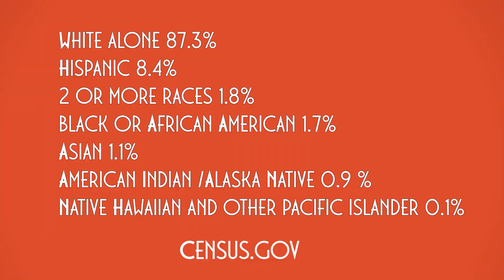7 Things You Should Know Before Moving To Franklin North Carolina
7 Things to Know Before Moving to Franklin
From this local boy and girl to you…here are the 7 things to know before moving to Franklin – North Carolina.

7. This might not mean much to some, but the locals are friendly. They will wave to you as you drive down the road. They will say ‘hello’ and ‘how are you doing today’. They may even ask you what your up to and where ya from? This comes to southern people naturally and small-town folks look out for each other and are protective of their community. We aint being nosey, we are just being neighborly.

6. We are surrounded by the open outdoors such as Nantahala National Park / Great Smoky Mountains / Nantahala Lake and River, Chatuge Lake, Lake Glenville, Lake Burton, Ocoee River, wonderful trails and rivers and lakes. Hunting and fishing, waterfalls and more.

5. We have seasons winter, spring, summer and fall.
If you’ve visited in one season and haven’t seen the area in other seasons, you may be in for a surprise. Summer is very green and we get some rain and heat. Fall gets a little chilly and sweatshirt weather during the mornings and evening. Catching a local soccer or football game and sitting by the fire pit is probably one of my favorite things about fall. These beautiful mountains get a little bit naked in the winter time after the leaves fall off. Some people might not love it, but I think it gives a different perspective. Winter time gives you views you otherwise can’t see. From a homeowner perspective, it opens some things up and lets you sort of plan your projects. Then comes spring. Everything starts getting green and blooming again—New Life – baby animals, birds chirping, the old has been shaken off and the new has come. Sort of parallels the Bible.

4. We have tourist – a lot of people come here to see the mountains. It’s a very popular destination for ‘outsiders’. There have been people coming to our area for generations now. Families, couples, and everyone in between. There is a lot for things to enjoy in Franklin. We’ve got bikers coming to ride the curves, we’ve got families coming to raft and hike, we’ve got couples coming to kayak rapids and hike the Appalachian Trail, we’ve got businesses coming to the Gem shows and people who just want to enjoy the peace and quiet in the woods or by the creek. Roads can get a little busier and the restaurants a little more crowded during the spring/summer…probably reaches its peak sometime July - October. The locals may complain from time to time about it, but it’s not Charlotte, Atlanta, Miami or L.A. so we’re doing alright.

3. The demographic for Franklin NC is made up of a variety of people. Since the town of Franklin is so small, we’ll look at Macon County information from Census.gov.
Population is estimated at 38K+ people. 29% of the pop is 65 and older (retirement age) not including data of people who have retirement homes here and live primarily in another state. Which if we are counting, is a substantial amount. A lot of people have vacation homes here. It’s like the thing to do.
The data on demographic of race is: White alone is 87.3%, Hispanic 8.4%, black or African American 1.7%, American Indian /Alaska Native 0.9 %, Asian 1.1, Native Hawaiian and other pacific islander 0.1%, and  2 or more races 1.8%
This is just data, nothing more.  All areas of the world are great and different and that’s awesome.

2. There are no malls and huge shopping centers here. Franklin is not as big as other cities – we are still small town. If you are a big shopper, you’ll want to plan and visit one of the other cities within 1hr-2hr drive. Asheville NC and Gainesville GA are about an hour away and have about anything you’d want without hitting Charlotte/Atlanta which are about 2-3 hrs away depending on where you are going. You can always shop online too ; ) UPS is a champ here and they rock these rural routes like a tween playing fortnight. I’m not going to name every big business chain…but for your reference Franklin currently has: 2 large Ingles grocery stores, 1 small Ingles, Sav-More Foods, Aldi and a Food Lion. We’ve got Walmart, Lowes, Harbor Freight, Ace Hardware, Big Lots, and a bazillion dollar generals. There are a lot of great local stores and businesses here that help hold our community together.

1. Franklin doesn’t have every food place you’ve ever ate at. Here are the ones you’re probably most familiar with. We’ve got Pizza Hut, Dominoes, Papa Johns, McDonalds, taco bell, Arbys, Zaxbys, Wendy’s, Shoney’s, Hardees, cookout, KFC, Capn Ds, burger king, sonic, huddle house, chic filet, subway Jersey mikes, Starbucks, Dunk’n Donuts and Bojangles.  In addition to those, we’ve got some dang fine local food. Everything from bbq, burgers, country homestyle, Asian, Mexican, bakeries, and fine dining.